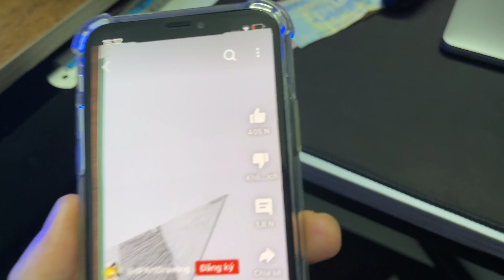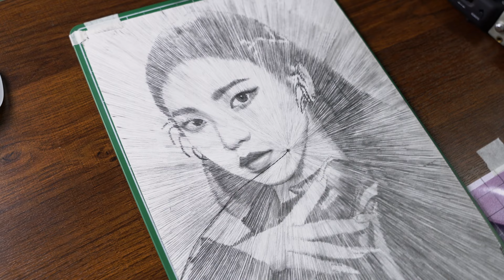aespa Drawing challenge with a thread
I drew all the members of the group Easpa Bàng with a single thread and on the same piece of paper.